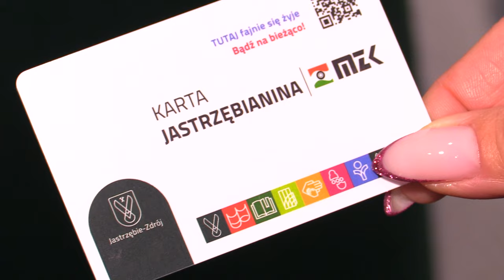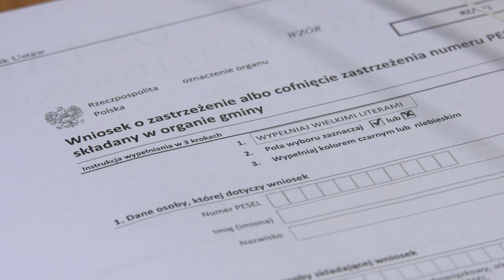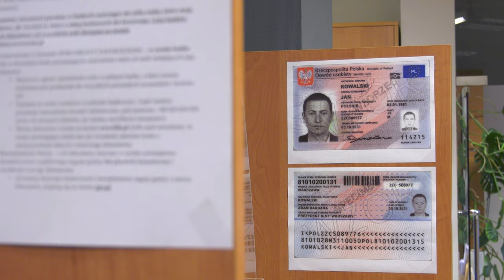TVS SILESIA FLESZ 17.11.2023